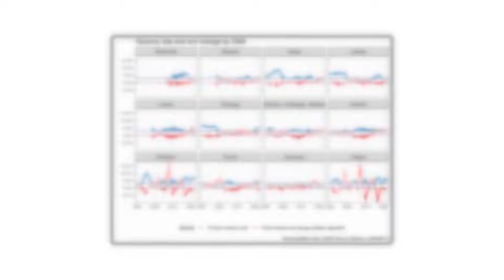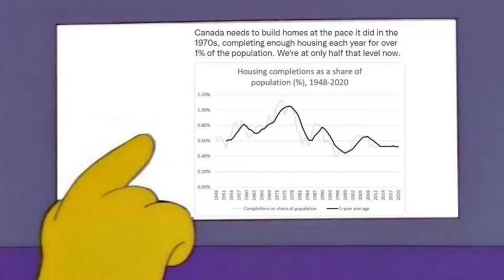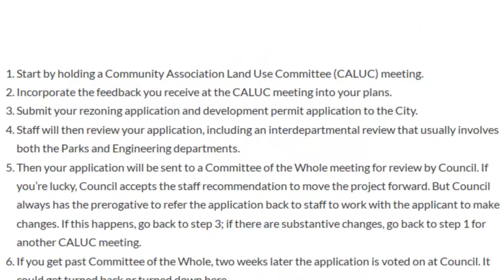The Causes | Housing Shortage EP2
To grasp this complex issue and huge opportunity, I decided to make a short series! Judging from the title, I think this is the second part. Probably, idk.

speaker twenty two is an urbanist, solarpunk, digital privacy advocate and nerd.